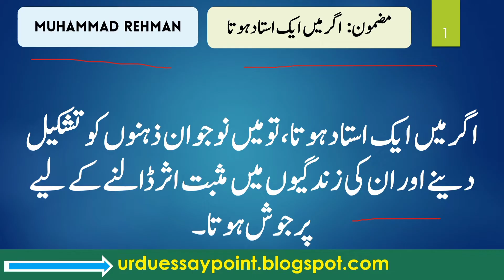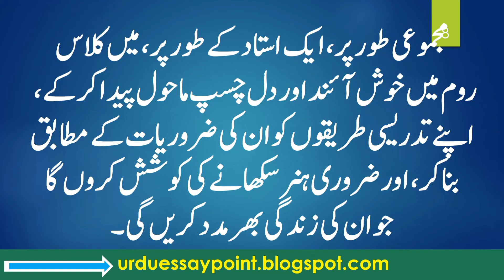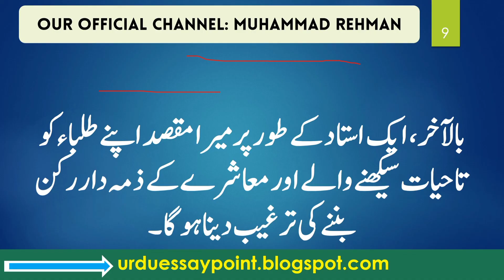اگر میں استاد ہوتا اردو مضمون | Agar main Ustad Hota Essay in Urdu Mazmoon | Urdu Essay for 10